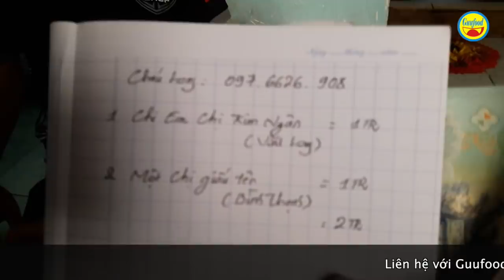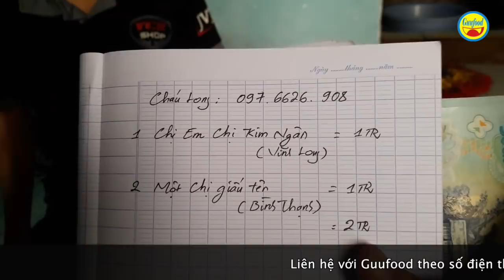Mới nhất về thiếu niên ung thư sống 1 mình khi mẹ về trời và chia sẻ về thuốc tiên chữa ung thư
Hôm nay Guufood thăm lại trường hợp của Long, nhân vật trong câu chuyện thiếu niên ung thư sống 1 mình khi mẹ vừa về trời.

Ở những clip trước Guufood chia sẻ tình hình sức khỏe của Long đã ổn khi dùng thuốc tiên của 1 thầy thuốc tại Bình Dương. Trong clip này, ngoài việc cập nhật tình hình mới nhất của Long, Guufood có hỏi Lòng về địa chỉ thần y chưa ung thư và thuốc tiên chữa ung thư mà Long đang sử dụng. Mời mọi người xem clip của Guufood